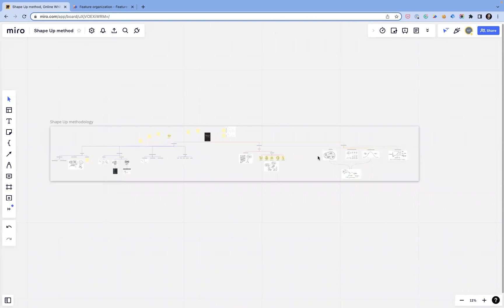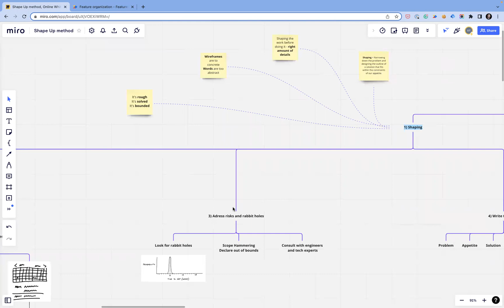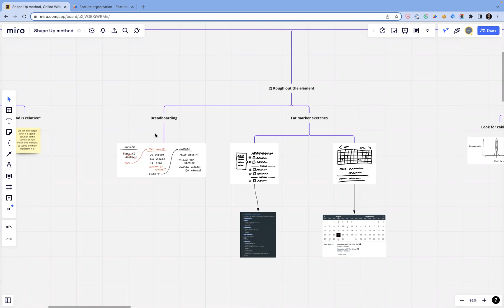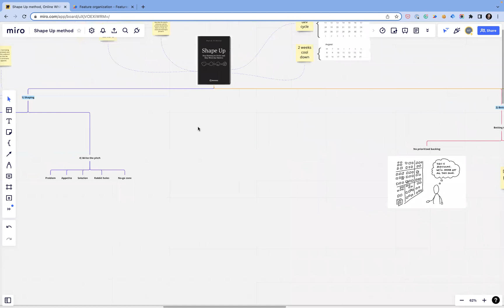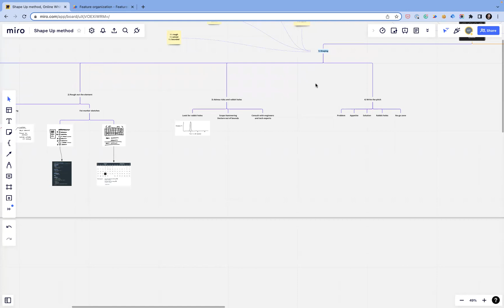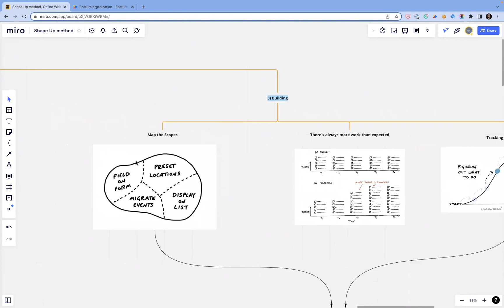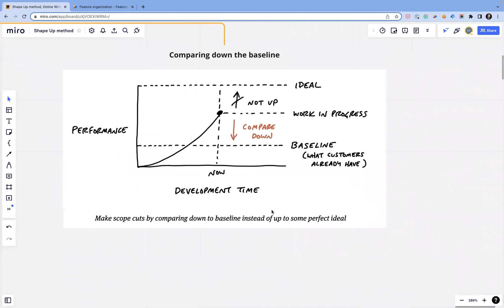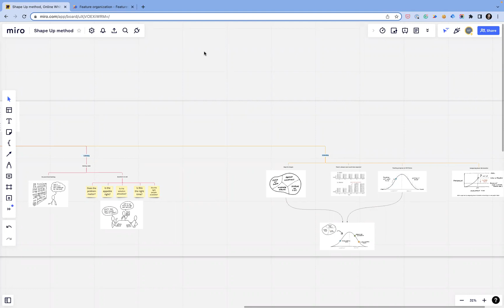Mladen Markovic - Shape Up Methodology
Basecamp osnivači kažu: "For one, we’re not into waterfall or agile or scrum"
Shape Up je metodologija kreirana od strane kompanije Basecamp za potrebe njihove organizacije, ali se zbog svoje uspešnosti proširila i u druge kompanije, kao što je FishingBooker.
Mladen će nam predstaviti ovu metodologiju i njeno korišćenje, i dati primer kako ona funkcioniše u FishingBooker-u.